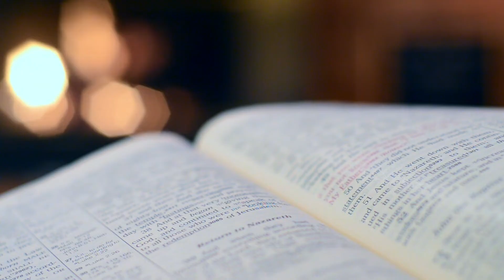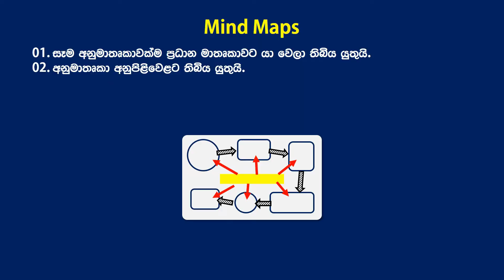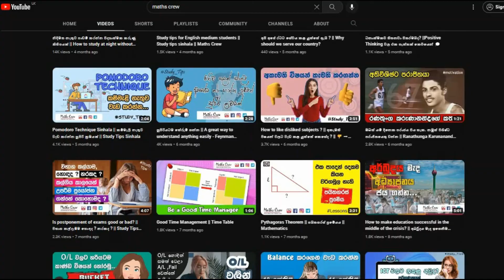Mind Maps || Study Tips Sinhala || මතක සිතියම් හරියටම හදමු...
In this informative video , you'll discover essential techniques for creating effective mind maps that will supercharge your study sessions. Learn the step-by-step process to construct mind maps that enhance comprehension and retention, ultimately boosting your academic performance. Whether you're a student looking to improve your study skills or someone seeking more efficient note-taking methods, this video is your ultimate guide to mastering the art of mind mapping. Join us and unlock the secrets to successful studying through well-crafted mind maps.

Good Bye!